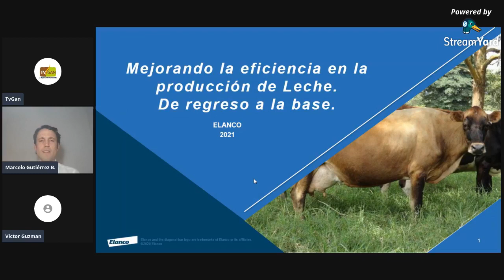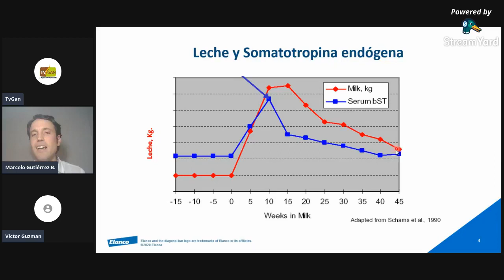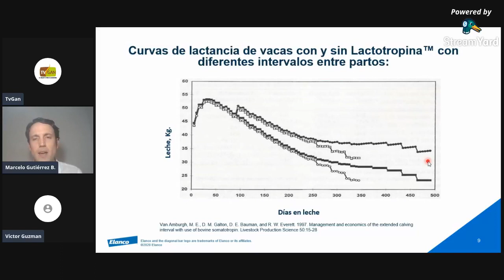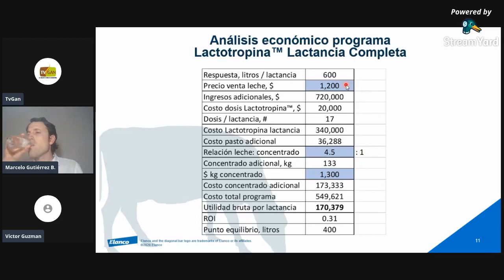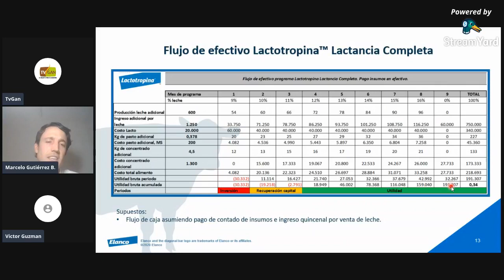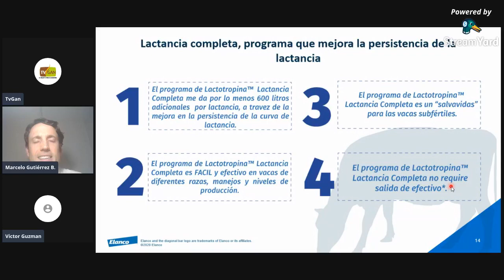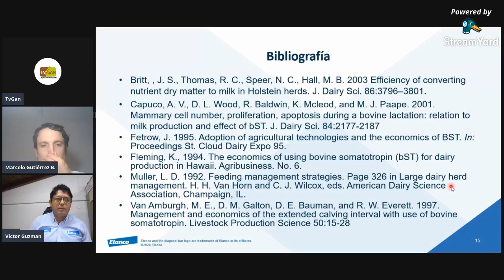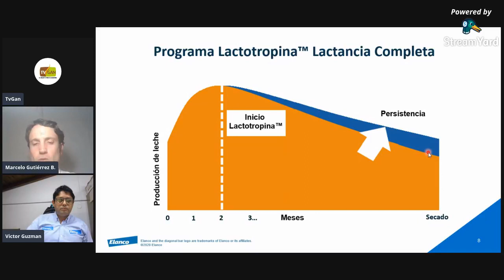CAPACITACIÓN LACTROTOPINA - LACTANCIA COMPLETA⁣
La capacitación es dictada por Marcelo Gutiérrez Botero, MVZ, MSc. Consultor técnico ganadería Elanco región andina productor de leche y carne trópico medio Colombia.